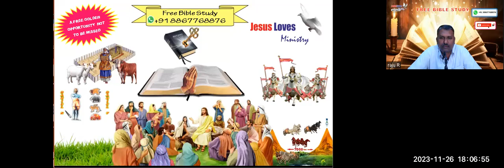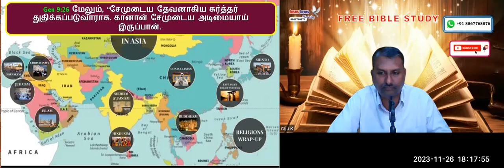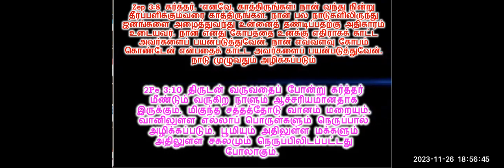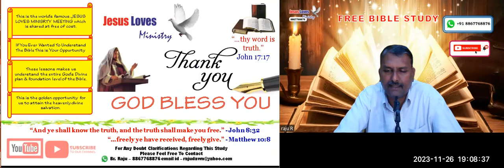3 Worlds - Part - 2 Free Tamil 26-11-23 Bible Study - Br Raju - 8867768876 - Jesus Loves Ministry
3 Worlds - Part - 2 Free Tamil  26-11-23 Bible Study - Br Raju - 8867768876 - Jesus Loves Ministry